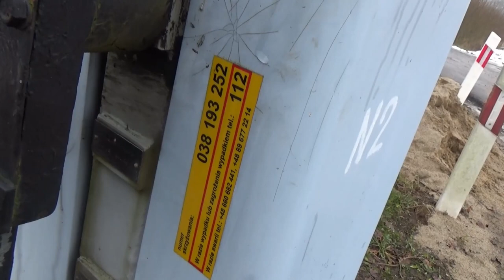[KLD-40] Przejazd kolejowy Tołkiny | SU160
Witajcie.
Dzisiaj film z dosyć unikatowego przejazdu w Tołkinach wyposażonego w dzwon wolnobijący KLD-4003 oraz stare napędy i drągi. Tołkiny to cicha stacja-mijanka w cichej okolicy.
Przejazdem zaprezentowanym na filmie steruje dyżurny ruchu w nastawni stacji Tołkiny. Nie wiem czy to było dobre rozwiązanie, bo na przykład taka pogoda, jaka była tego dnia, totalnie nie sprzyjała. Dyżurny raczej nie widział przejazdu, zamykając go. Nie ma tutaj sygnalizatorów ani monitoringu. Mimo to życzę temu przejazdowi, aby jak najdłużej został w takim stanie, w jakim jest obecnie.
Chyba nie mam nic więcej do dodania. Zapraszam do oglądania.
Linie kolejowe: 38
Ilość torów: 1
Najbliższa stacja kolejowa: Tołkiny (370m)
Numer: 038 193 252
Kategoria: A
Monitoring: Nie
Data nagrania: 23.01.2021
Sygnalizatory:
(brak)
Napęd rogatkowy: JEGD-50 (jakiś stary xd)
Ilość: 2
Drągi: też stare
Sygnał akustyczny: Dzwon wolnobijący KLD-4003
Ilość: gilonek
0:00 Prezentacja przejazdu
0:43 Zamykanie przejazdu
1:17 drong
1:25 SU160-004 z TLK 51104 ,,Biebrza'' do Białegostoku
2:00 Otwieranie przejazdu
2:14 ,,Biebrza'' wyjeżdża z Tołkin